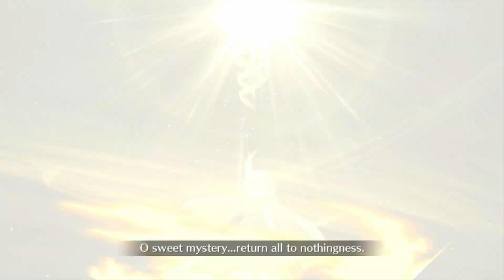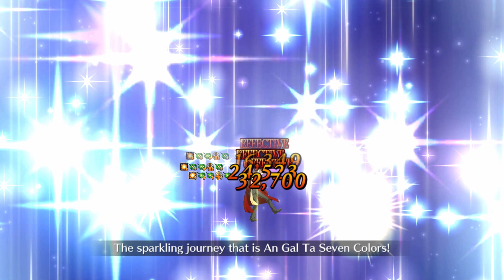Case Files CQ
song: DBFZ GT Goku